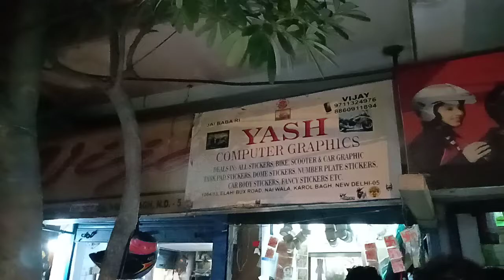KTM Duke Full Wrap Black Carbon Fibre And Orange metallic